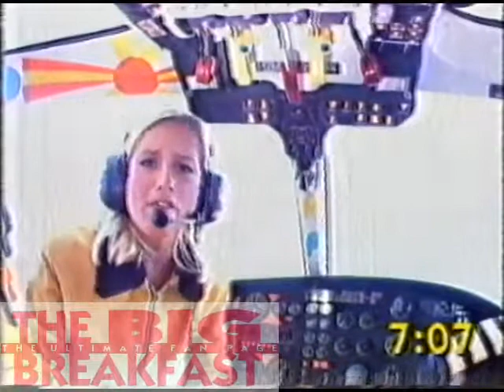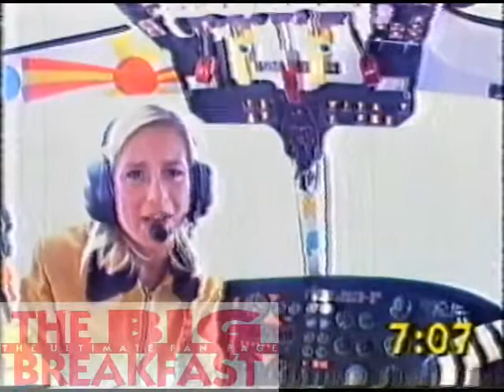The Big Breakfast - Denise Van Outen's first appearance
denise's first appearance on The BB. introduced by Sharron Davies at Denise Van Ooooooootun